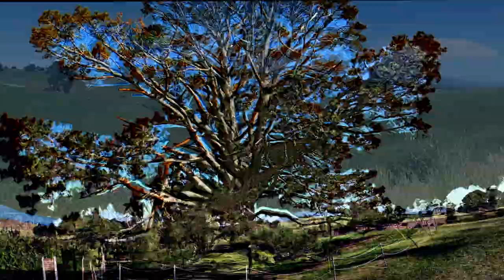Hobbiton Movie Set Tours, at Matamata, New Zealand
Late Upload due to the busiest day.

Part 6  of Our Family 2nd travel together but this time in New Zealand  Dec. 19, 2019, to January 10, 2020. With my Brother-in-law Garry Alcala Family, and My In-Law Brother John and Sis Cecil.

We have been to Hobbiton Movie Set, Matamata, Waikato, New Zealand.

So Guys! watch out for my next vlog.

Thanks, everyone! stay safe.

Gears:

GoPro Hero
i3 HardWare

shout out kay Rico Medina next time sa video na mismo hehe ingat